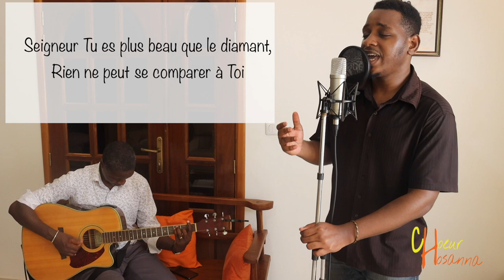DIGNE ES TU SEIGNEUR - JUSTE VALERY - CHOEUR HOSANNA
WORSHIP FAMILY